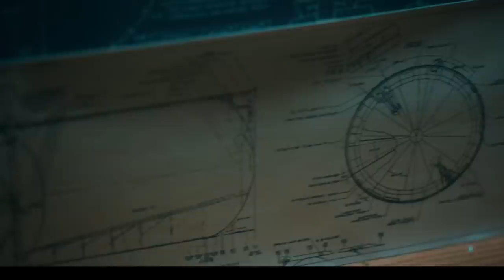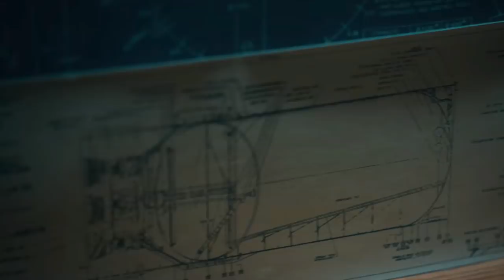Umbrella Academy Season 2: Ending Explained (Plus Season 3 Theories)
Umbrella Academy Season 2 focuses primarily on the team of (Luther, Allison, Diego, Klaus, Ben, Five, and Vanya) Once again find themselves staring global apocalypse in the face. After the events of Umbrella Academy season 1 we find that the team has been thrown back to the year 1963. Today's video covers the vast majority of everything that happens this season, as well help breakdown the ending and a ton of major plot elements sure to arise in season 3.

However, by the end of the season The Umbrella Academy  returns to 2019, and when they arrive they find out the future has been irreparably changed. Their father Reginald Hargreaves is still alive, The umbrella academy doesn’t exist anymore and has been replaced by The Sparrow Academy. Oh… and its lead by a still-alive version of their dead brother Ben.

Follow Garrick on twitter
Follow Nick on twitter
Like our Facebook page for regular updates!